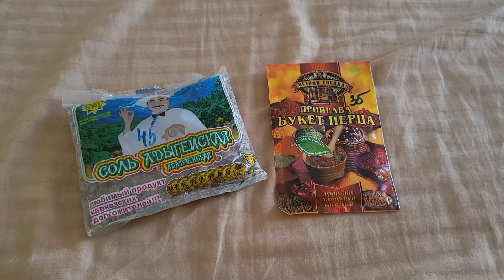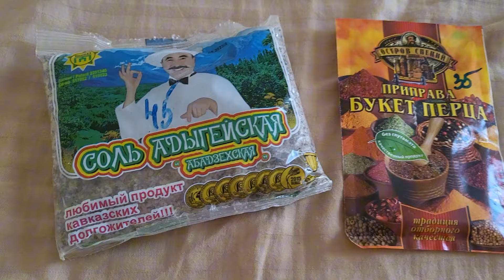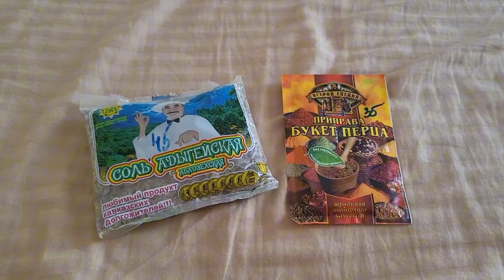Много медуз, на Чёрном и Азовском морях, покупки....